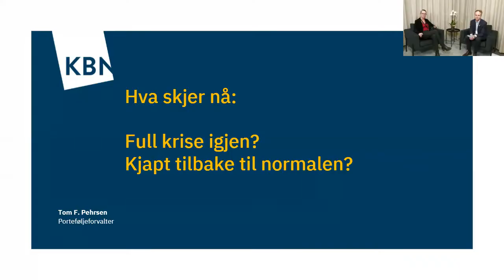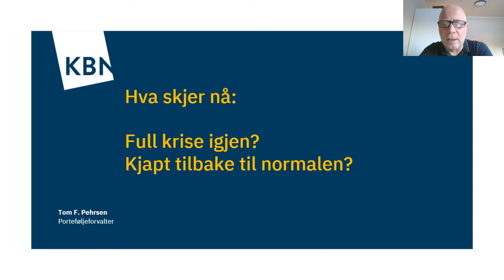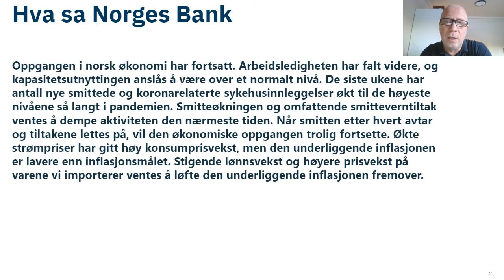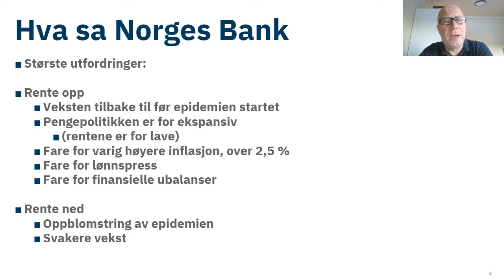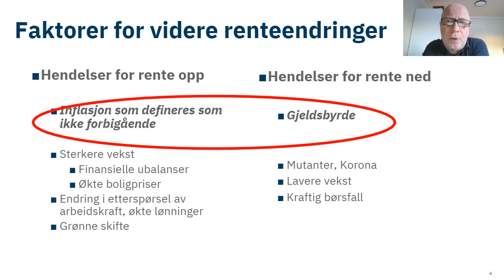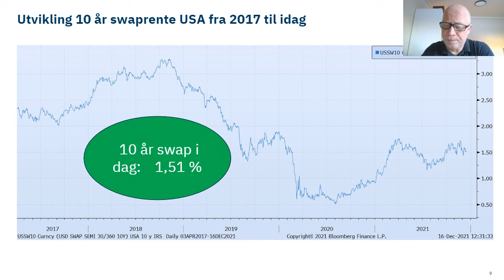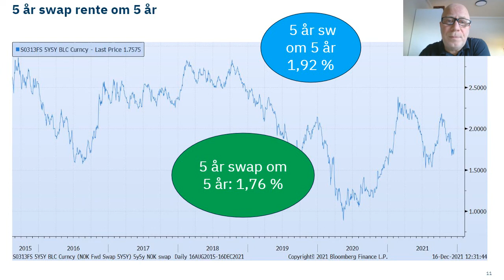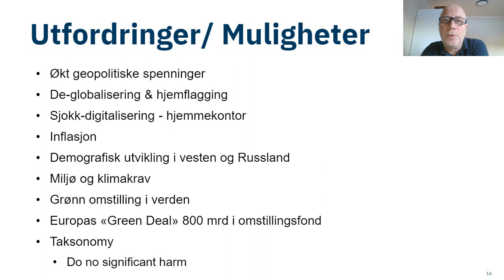Rentewebinar 17.12.2021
Vi oppsummerer utfallet fra Norges Banks rentemøte den 16.desember og innholdet i ny pengepolitisk rapport. Sammen med vår administrerende direktør Jannicke Granquist oppsummerer vi også 2021 og ser inn i 2022!